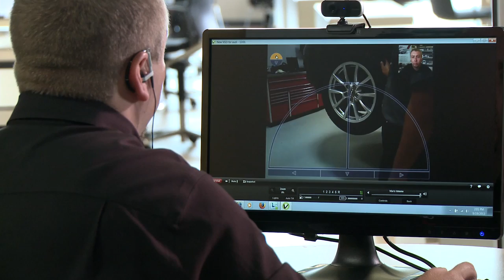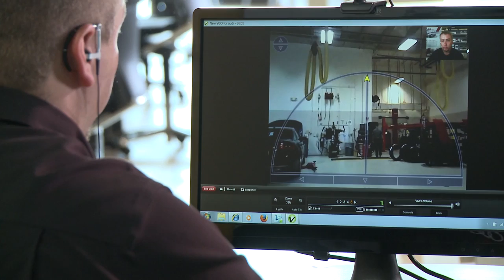Audi Robotic Telepresence (ART) device for U.S. dealerships